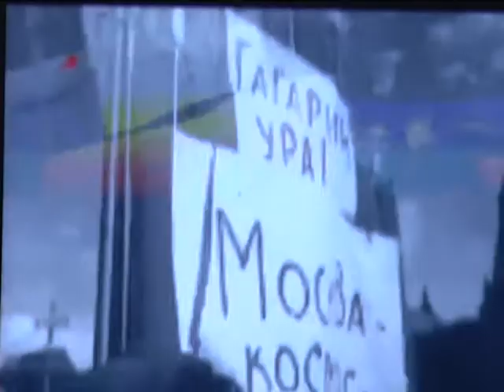2017-04-12 г. Брест. День Космонавтики в Бресте. Новости на Буг-ТВ.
День авиации и космонавтики празднует сегодня мировое сообщество. 56 лет назад, 12-го апреля 1961-го года, произошло событие, навсегда изменившее представление о космосе и возможностях человека, – Юрий Гагарин совершил первый в истории орбитальный облёт планеты Земля. Прошёл не один десяток лет, но и сегодня космические просторы – территория, таящая много загадок и влекущая их разгадать, а космонавт – звучит не менее гордо и почётно, чем полвека назад. Мероприятия, посвящённые памятной дате, проходят по всему миру, не осталась в стороне и Брестчина – родина первого белорусского космонавта. Сегодня в Бресте, в Российском центре науки и культуры состоялся «Гагаринский урок». Подробности в следующем материале выпуска.